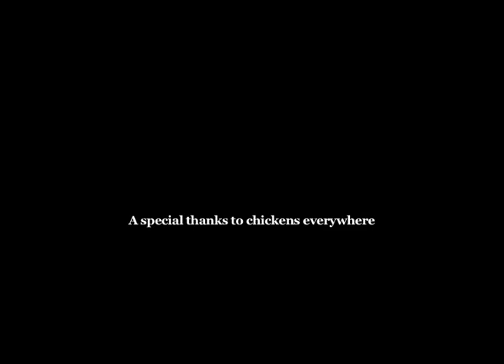Project 2: Eggs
Cookin' breakfast for project 2